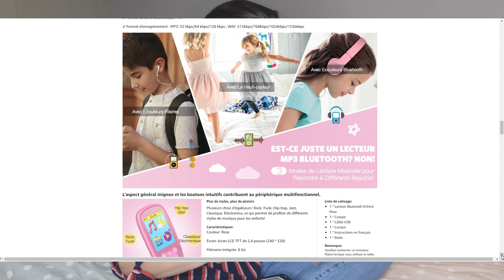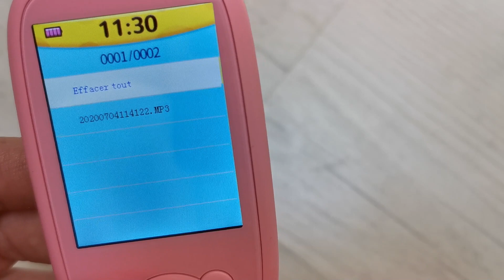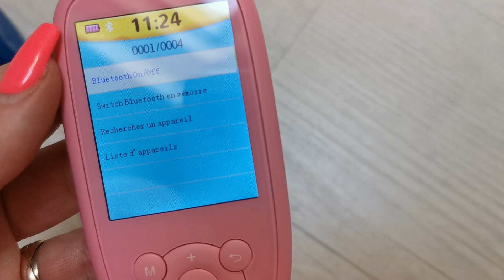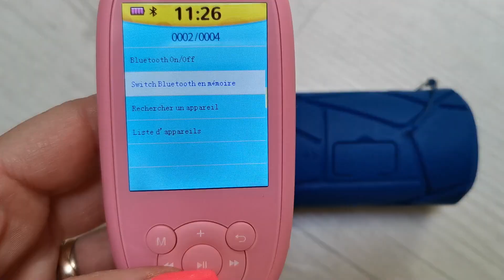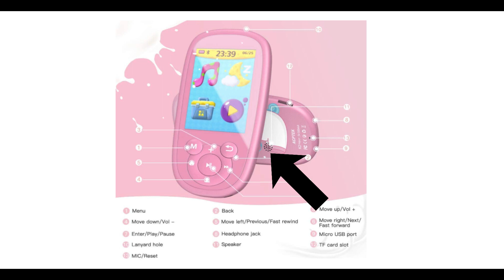Le mp3 pour enfant On test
Dans cette vidéo, je Test le Mp3 pour enfant AGPTEK Bluetooth que j'ai acheté sur Amazon, est ce qu'il vaut vraiment le coup ? On se retrouve en Vidéo

➡Produits mentionnés :
Mp3 Enfant rose AGPTEK Bluetooth

➡Lien :
💙GIFI :On m'a dit que les organisateurs à chaussure se trouvaient également chez GIFI, pour ceux qui n'aiment pas commander 👍👍👍 (GIFI des idées de Génie 😜)

🎬 Des Vidéos qui vont t'intéresser 🎬

▶.On fait des Vêtements Tie and Dye avec les enfants (Milo en pleine forme ,vidéo marrante🤣🤣🤣)

▶.La Brosse MAGIQUE ? On en parle partout 🙄 , mais EST CE QUE C'EST BIEN ?je te donne mon avis 😊

📖Chapitres
0:00 Description du mp3 pour enfant
12:24 Alors je valide ce Mp3 pour enfant ?

Maman👩‍👧‍👦 de deux enfants :
Milo ♂️ 🧒🏼 4 ans
Léane ♀️👧🏼 7 ans.

Je partage avec toi toutes mes découvertes ❤️,mes bons plans 🛒 concernant les jouets🧸🧩,les appareils ménagers et tout ce qui peut te permettre de gagner du temps⏳chaque jours.😏

Tu veux faire le bon choix ? plus de doute !  J'ai cherché pour toi!!! ✅😉

N'hésite pas à m'écrire🖊️ et à me dire quel genre de video🎥 tu aimerais voir ça me ferait trop plaisir 🤗
Prend soin de toi et à très vite pour de nouvelles vidéos💛.😘